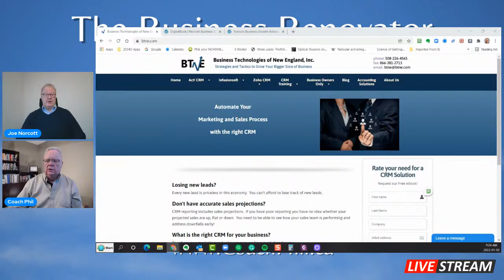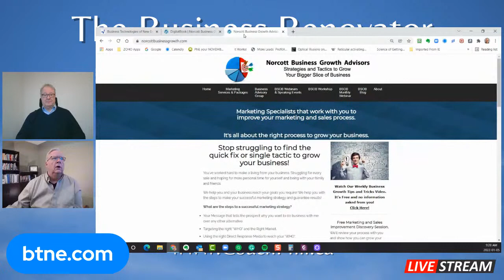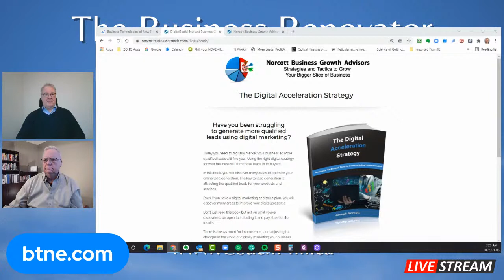CRM or Not to CRM? That is the Question!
The Business Renovator -

Sales, Marketing & Mental Fitness - Insights & Ideas for Entrepreneurs just like YOU!
Mentor, Business Coaches that are crazy passionate about helping others on their transformation journey.
Helping Entrepreneurs, Business Owners and Leaders with their Mental Fitness, getting them out of their own way to Get Outrageous Results!